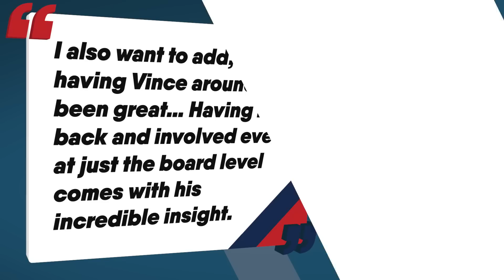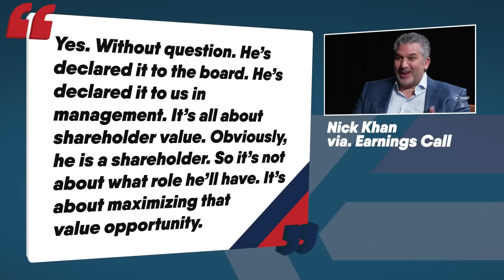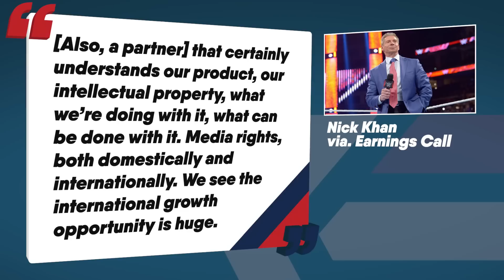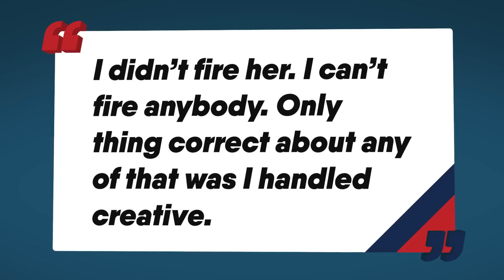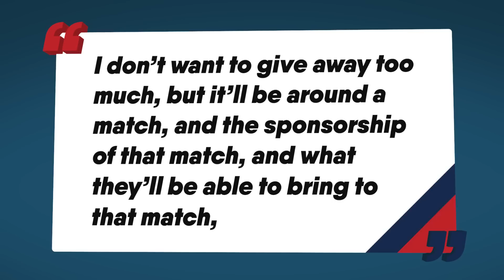Vince McMahon to Step Down After Sale? Update on WWE Sale! HBK Comments on Mandy Rose! | WrestleTalk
Do you think Vince will step down after the company is sold?

Written by: Jamie Toolan & Andy Datson
Presented by: Andy Datson
Thumbnail by: Brandon Syres
Image Sourcing by: Brandon Syres

0:00 - Coming up...
0:17 - Triple H Loves Vince After All?
1:22 - Vince to Step Down After Sale?
2:28 - WWE Reports Record Revenue - Update on Sale Timeline
3:19 - News on Royal Rumble Backstage Morale Without Vince
4:31 - HBK Comments on Vince’s Return & Mandy Rose Release
5:54 - More on GUNTHER’s Mania Plans
6:50 - Another Sponsorship Match Set for WrestleMania
8:17 - AEW Streaming Service Coming?
9:24 - Lanny Poffo Passes Away at 68

Sources used for research:
Triple H Loves Vince After All?
Vince to Step Down After Sale?
AEW Streaming Service Coming?